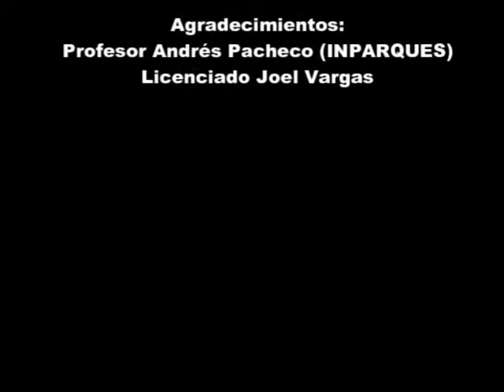Aves de la montaña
Monumento Natural Cerro María Lionza, aves, ornitología, Yaracuy, Venezuela